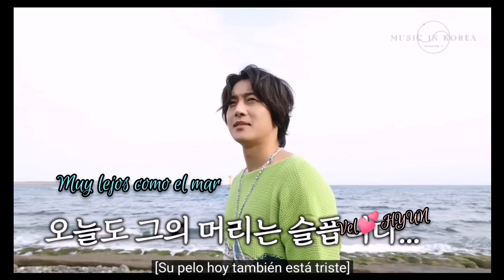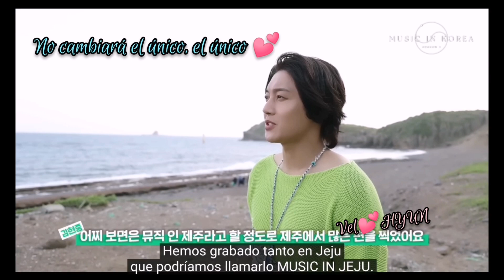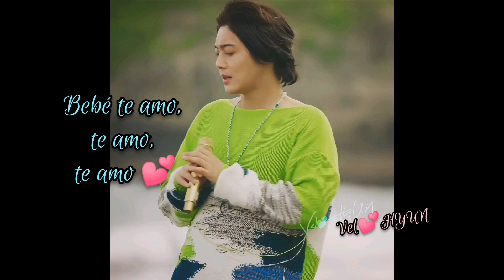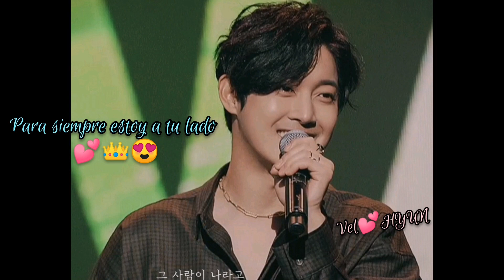Baby I love U(김세정)💕☀️💕para mi Solecito lindo Kim Hyun Joong 💕@KIMHYUNJOONGofficial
Escucho esta canción y lo único en mi mente es tu linda sonrisa y la emoción en mi corazón 💕eres mi único 👑💕el ángel que llegó a mi vida en el momento más común, de la forma más inesperada, no lo vi venir, solo sé que eres un antes y un después en mi historia 👑💕☀️